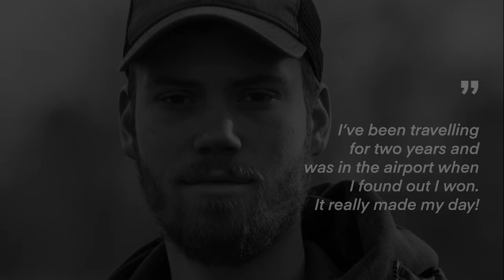The World's Best Photo of Colorful2019: Thijs Peters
Meet the latest Hero on Agora & find out where and with what camera he took this magical shot! ➡️

Join the community of international photographers and participate in photo contests to win great prizes now 📸💰